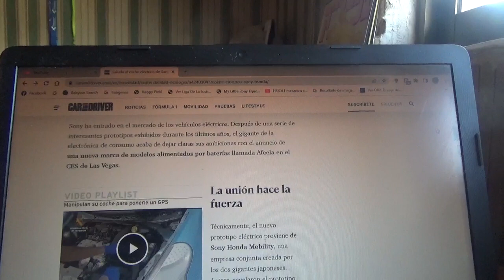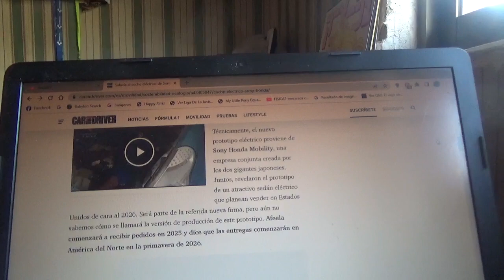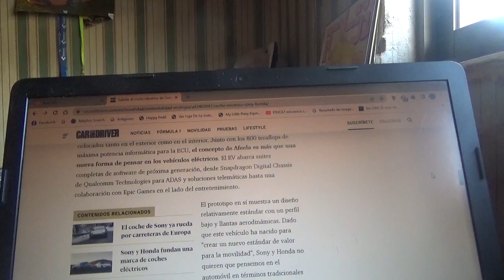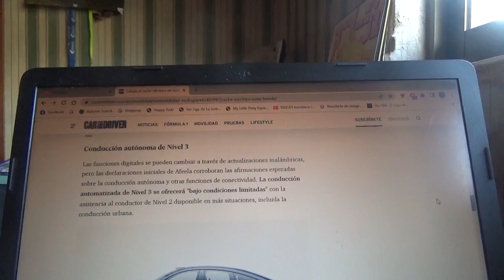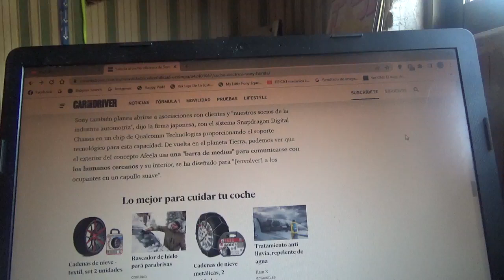Afeela la nueva marca conjunta entre Honda y Sony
Aquí les cuento sobre esta nueva firma especialista en coches totalmente eléctricos entre la marca de vehículos Honda y el fabricante de productos electrónicos Sony(ambas entidades multinacionales japonesas) que fue revelada recientemente en el CES de Las Vegas versión 2023